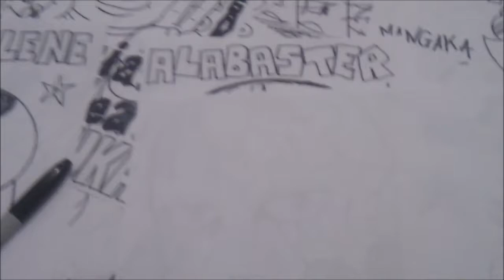☆ Como Dibuja Kawaii un Mangaka Japones en TRIBUTO A OZAMU TEZUKA ASTROBOY 1#BOCETO Xdb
El mas famoso de sus personajes!